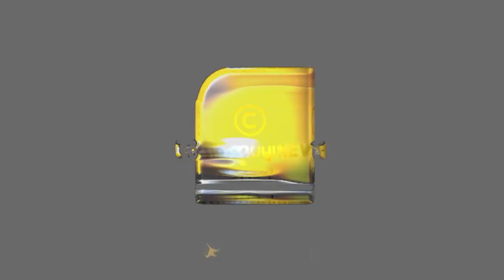കോണ്‍ഗ്രസിന്റെ ദളിത് പ്രേമവും; പിന്നെ ചില യാഥാര്‍ത്ഥ്യങ്ങളും | CONGRESS